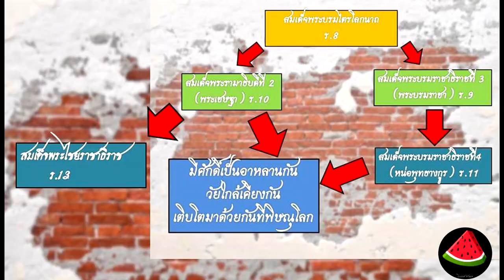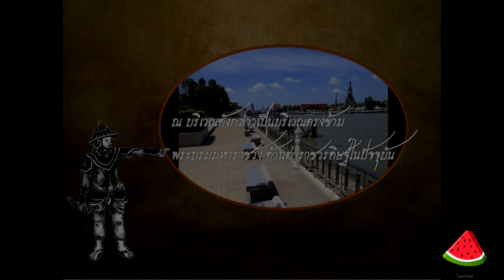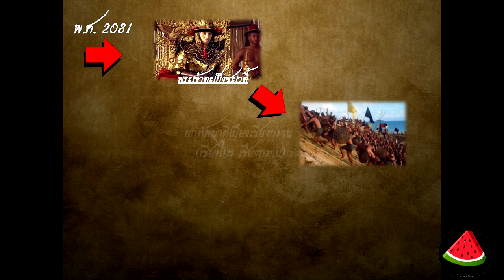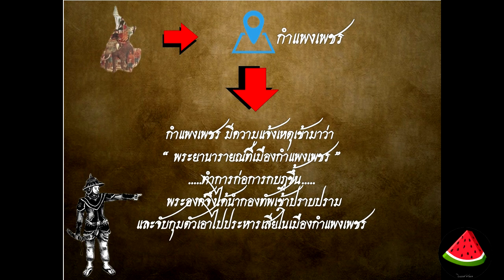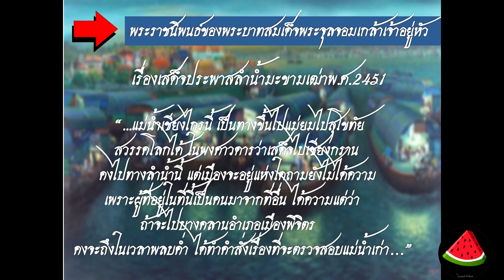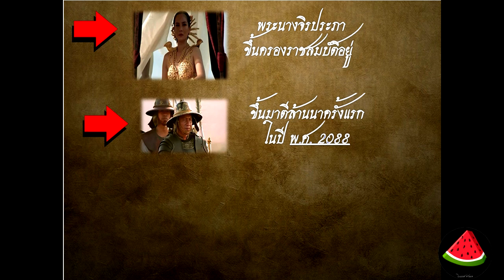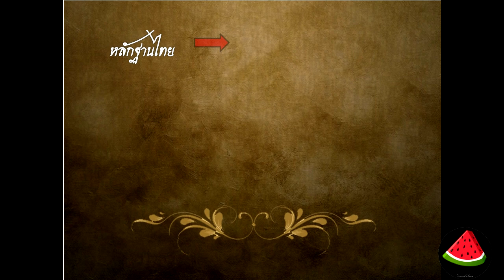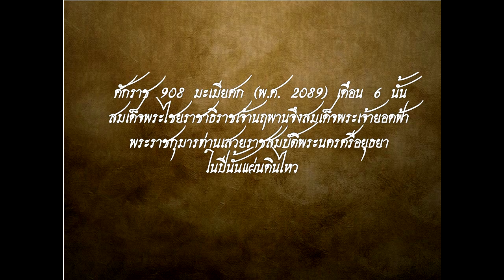พระมหากษัตริย์ไทย สมัยอยุธยา ลำดับที่ 13 สมเด็จพระไชยราชาธิราช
สมเด็จพระไชยราชาธิราช เป็นพระมหากษัตริย์ไทยรัชกาลที่ 13 แห่งกรุงศรีอยุธยา  ราชวงศ์สุพรรณภูมิ ระยะเวลาที่ครองราชย์ พ.ศ. 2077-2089 เป็นพระราชโอรสของ สมเด็จพระรามาธิบดีที่ 2 (พระเชษฐา) ที่ประสูติแต่พระสนม เสด็จพระราชสมภพราว พ.ศ. 2042  รวมระยะเวลาที่ครองราชย์  13 ปี